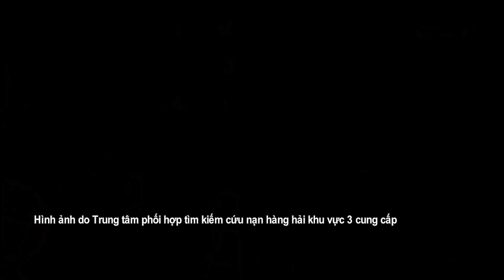⚡ Tin nóng | Ngư dân sống sót sau 20 giờ trôi trên biển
✅ Một ngư dân trên chuyến tàu cá BĐ 30336 gồm 6 thuyền viên bị chìm vào chiều 27/11 đã sống sót kỳ diệu sau 20 giờ trôi dạt trên biển. Đó là ngư dân Nguyễn Văn Dùng, 43 tuổi, quê ở Bình Sơn, Quảng Ngãi vừa được tàu SAR 413 đưa về Vũng Tàu an toàn. Anh Dùng về đến bờ trong tình trạng sức khỏe khá ổn định